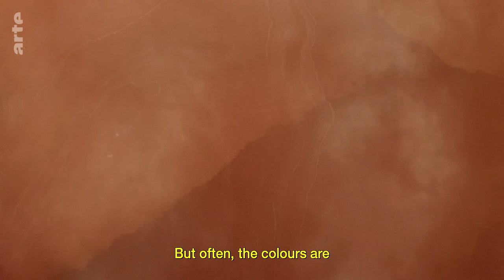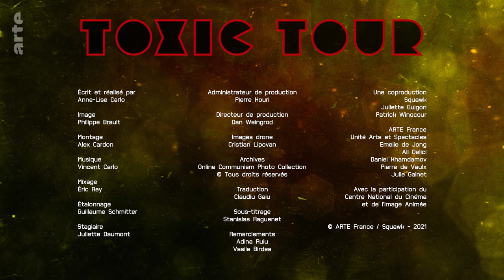Romania: The Poisoned Lake I Toxic Tour I ARTE.tv Documentary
In Romania🇷🇴, in the heart of the Carpathian Mountains, a village is disappearing every day, submerged by the waste from a nearby copper mine, opened in 1977.